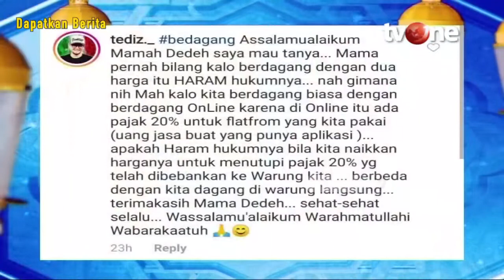Berdagang Bukan Sekedar Untung dan Rugi Part 4 | Rumah Mamah Dedeh tvOne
Jakarta, religiOne - Berdagang Bukan Sekedar Untung dan Rugi Part 4 | Rumah Mamah Dedeh tvOne